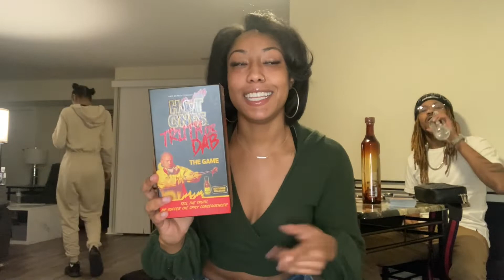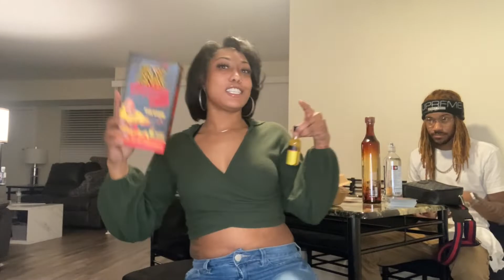Truth or Dab (Hot Ones The Last Dab) Extremely Spicy Challenge!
Watch me and the Gang do this hot ones truth or take the a dab or three of the last dab hot sauce from the famous YouTube Channel "First We Feast". It gets extremely spicy and hilarious as always! You don't want to miss out on this Litty Viddy!!